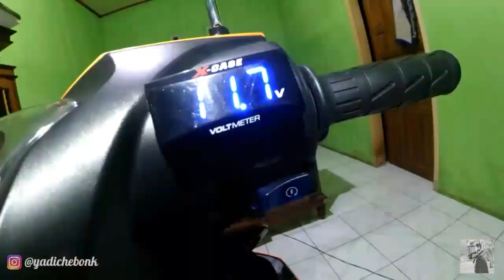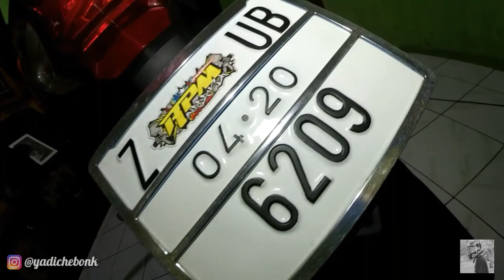Update my Honda Icon - i babymothai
welcome back guys balik lagi sama gw Yadi chebonk di video kali gw lagi ngereview beberapa part yg gw ganti dari motor gw yaitu Honda Icon i aka Honda beat fi 2014 dan untuk part apa aj yg di ganti langsung simak aj videonya.